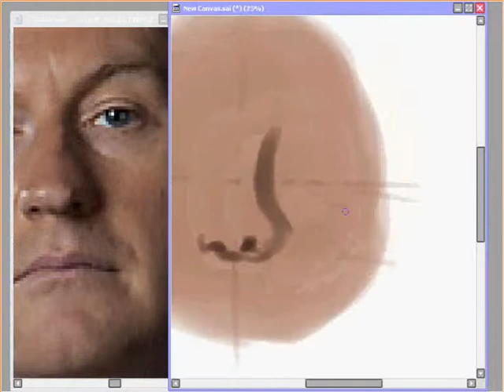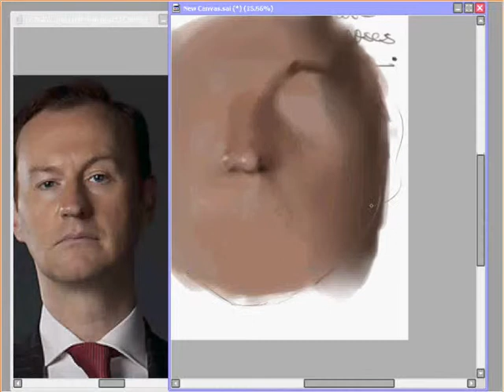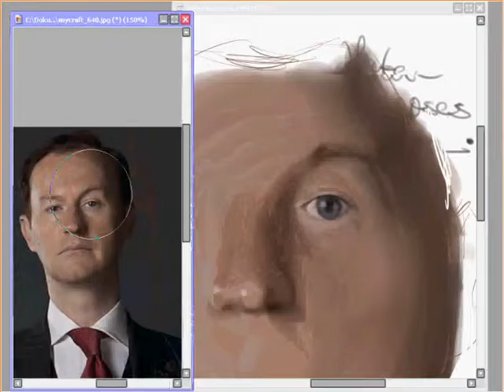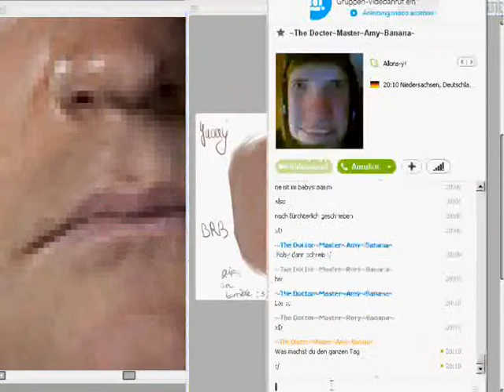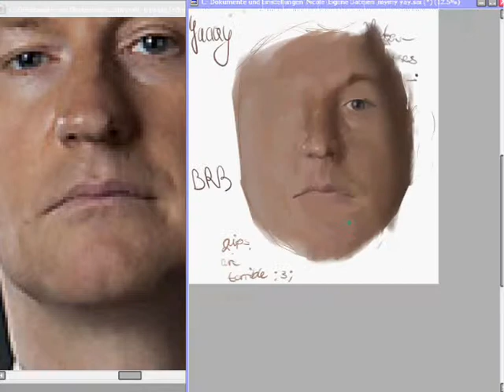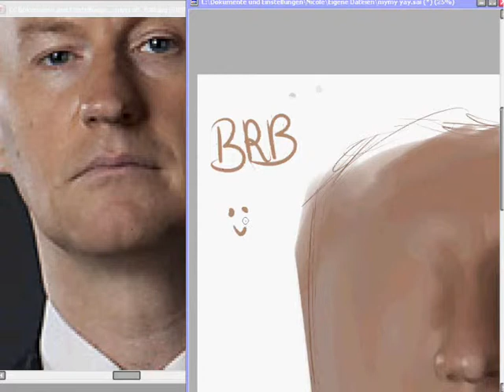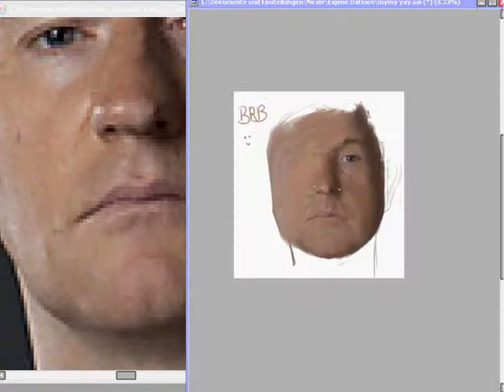Mycroft Speedpaint Part 1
Because Mycroft definetely needs more love.

So.. If I ever manage to finish this, i'll post the dA-link here. °-°

Songs used; Bbc Sherlock Soundtracks
- How it was done
- Status Symbols
- Floating Dust

Real Time: ~3 hours 'til now